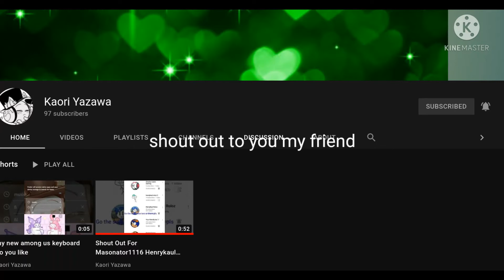shout out to you my friend